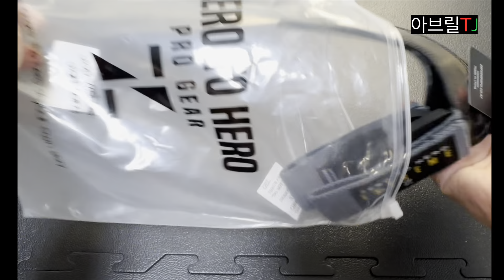제로투 히어로 익스트림 헬스 그립 리뷰!